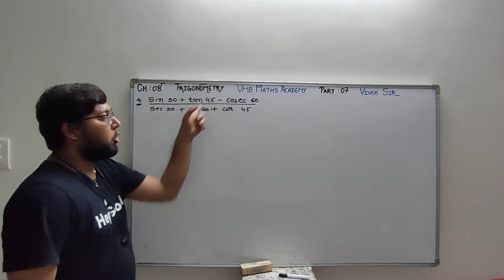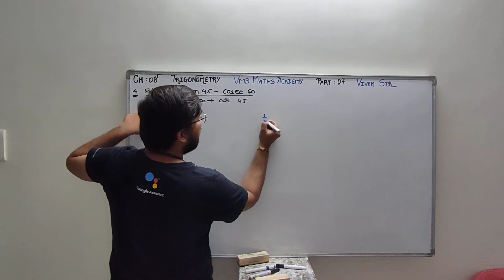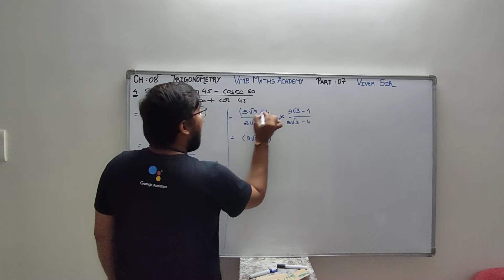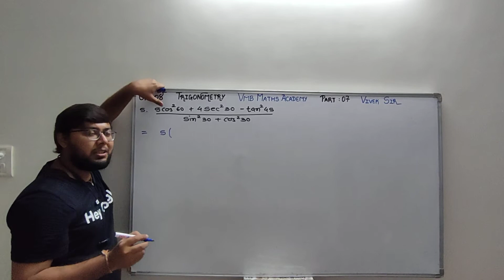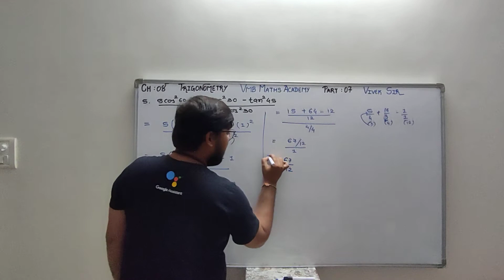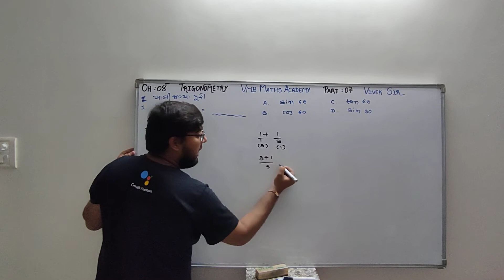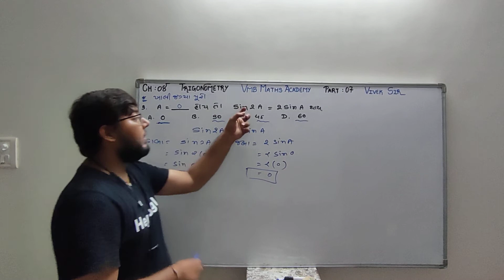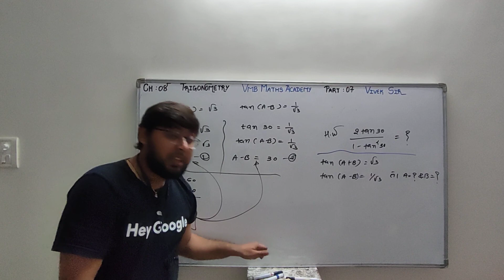TRIGONOMETRY Part 07